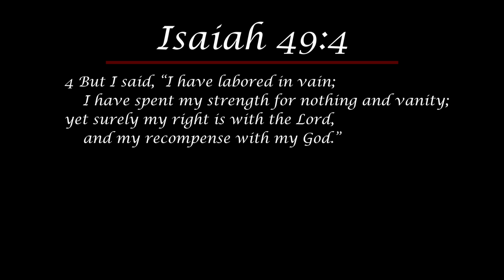Daily Devotional #336 - Isaiah 49:4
Today, Dr. Thomas reminds us that Christ endured the cross, and triumphed as a king.